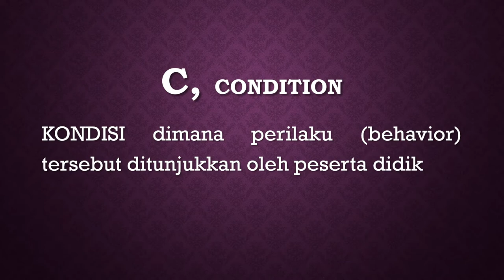TUJUAN PEMBELAJARAN (ABCD)